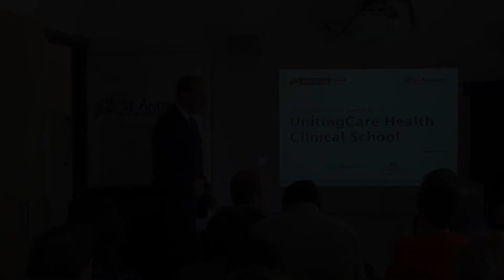Official Opening - UnitingCare Health Clinical School, St Andrew's Campus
Federal Minister for Health and Minister for Sport, Peter Dutton, officially opens the UnitingCare Health Clinical School on 16 December 2014.

The new St Andrew’s campus, together with The Wesley Hospital and The Sunshine Coast Private Hospital campuses, are part of the UnitingCare Health Clinical School which trains 400 medical students across the state each year.